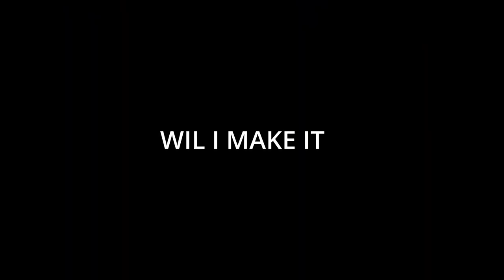Is this the LAST episode !? | Pumpkin Panic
Welcome to Pumpkin Island! This island is full of scary creatures that are trying to kill you. You need to gather as much money as you can to escape and survive! Do you have what it takes to make it out alive?